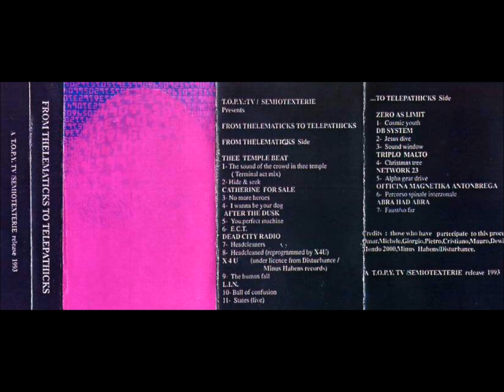Thee Temple Beat "The Sound Of The Crowd In Thee Temple" (Terminal Act Mix)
Various ‎-- From Thelematicks To Telepathics Label:TOPY TV 1993